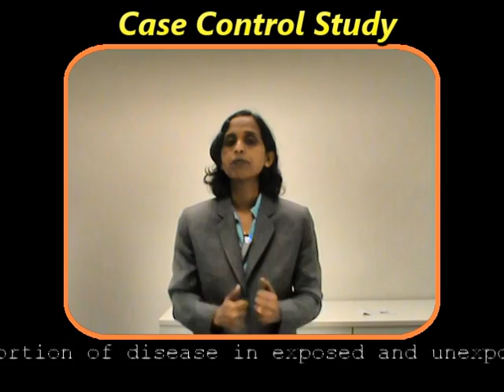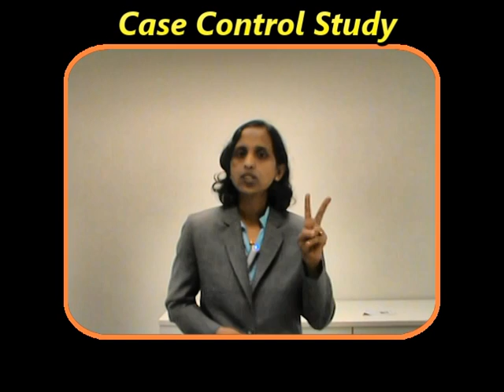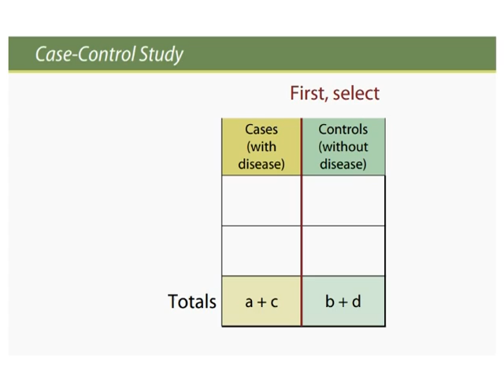"Case Control Study"........ In 10 Mintues !!!!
Case Control Study
Cases
Control
Retrospective studies
Fast and inexpensive
Recall and Selection Bias
Causation difficult to established
Useful in rare diseases.